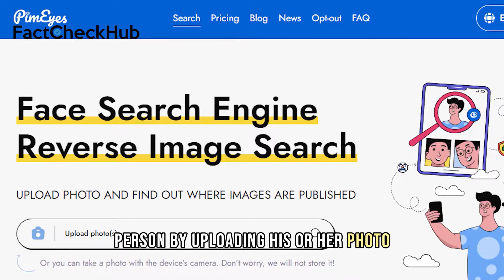How to find people online using PimEyes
PimEyes is a facial recognition search technology that examines the face of any individual in a photo, identifies other places where it appears, and obtains entry to all websites where the matched image is found.

This tool can be handy for fact-checkers, journalists, private investigators, law enforcement agents and even for personal use.

Learn how to use this tool with these eight steps.